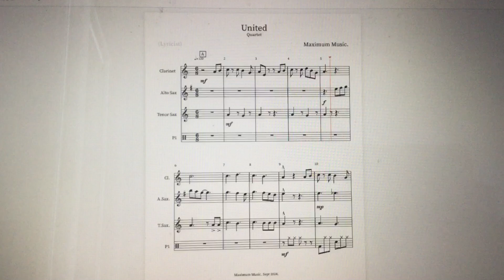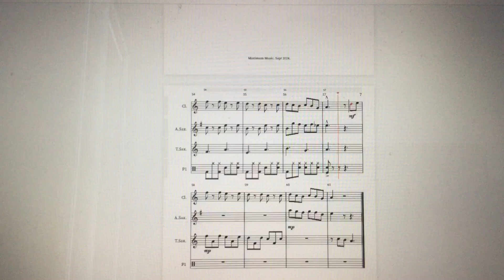United (Quartet)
6 - concertband - Level 1 - This marks the beginning of a new start where we all gather as a united team. Together, we can create new and great things. This piece offers a short but supported melody, with unique parts that each strengthen the song. We need each other to support one another in all times. We are United.

You can find this song on noteflight and you are allowed to print it.